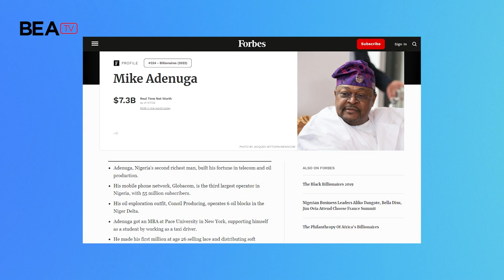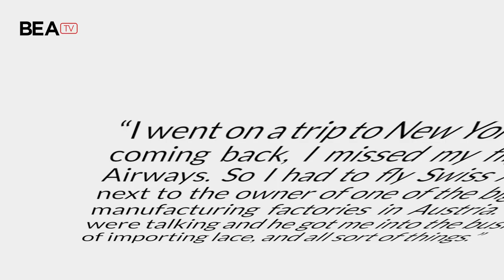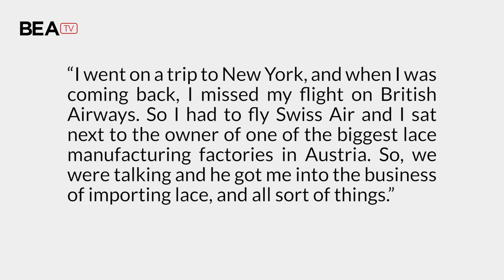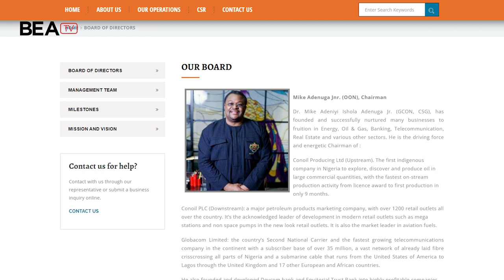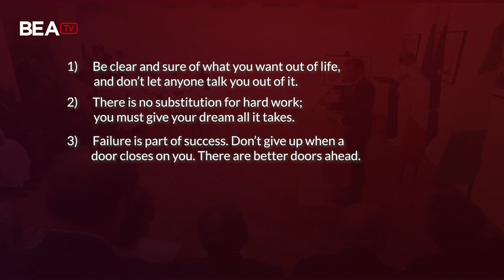From a Soft Drink Seller to Billionaire: How Mike Adenuga Hit Gold | African Billionaires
From a humble beginning, with a school teacher father and a petty trader mother, Adenuga has made a name for himself with real estate, oil, banking, and telecommunications businesses.

According to Forbes, his current net worth is $7.2 billion. He is Nigeria’s third-richest man, sixth on Africa’s billionaires’ list and 44th on the world’s billionaires’ list.
Business Elites Africa educates, empowers and inspires entrepreneurs, business owners and leaders throughout the continent of Africa.